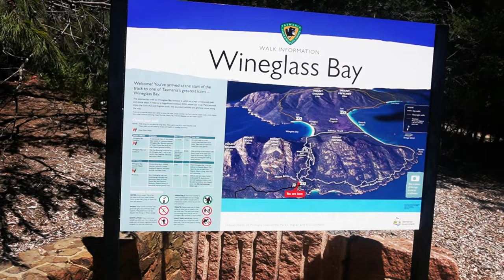Travelling Tasmania's East Coast - Little Blue Lake & Bay Of Fires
These are some of our favourite places so far!
The east coast of Tasmania is spectacular and we cannot wait to see the rest.
From farm stays to coastal we truely are seeing Tasmania for what it really is. BEAUTIFUL & INCREDIBLE.